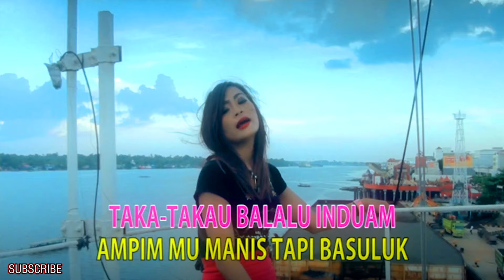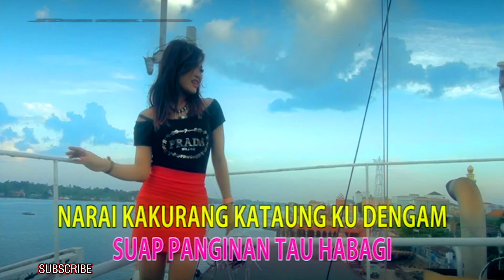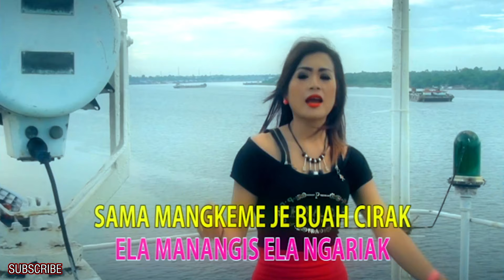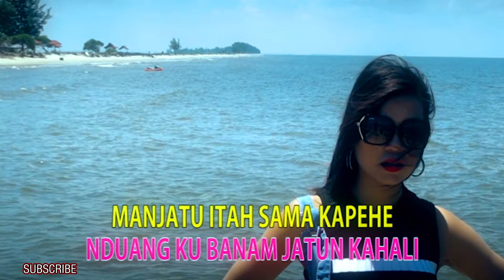LAGU DAYAK | BACIRAK. Voc, LILIS LAMIANG ( OFFICIAL MUSIC VIDEO )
Lagu daerah Kalimantan Tengah
Judul.  BACIRAK
Cipt.  ANITA LENTANG
Voc.  LILIS LAMIANG
Aransement.  HENGKY AL LESA
Record. ANDESKIE
Produser. Anita lentang..

 Lagu BACIRAK ini salah satu lagu yg bergabung di album BACIRAK..
 Yang di Produseri olh anita lentang dirilis tahun 2017 di Andeskie Record Kalteng..

BACIRAK LIRIK..
intro..
Dia basuar dia balampu.
Asal labrak asal induanmu
Sadang kan banam tege lugu lugu.
Purun ikau manyalingkuh banang ku..

Patok injawut pahai tanam.
Kabun je tege dia iharagu
Taka takau balalu induam
Ampimu manis tapi basuluk.
Ikau basuluk..

Sama pehe sama mahenyek
En angat pambelum je bapelek
Ela manangis ela ngariak
Sama mangkeme je buah cirak.
Itah bacirak..

Reff..
Baju pakaian tau hapinjam
Suap panginan tau habagi
Narai kakurang kataung ku dengam.
Sampai hong jangkut ikau naliti..

Tantihu pehe ikau manikam.
En angat aku mambalas manggawi.
Taharep baum taharep matam.
Duang ku banam jatun kahali..

Manjatu itah sama kapehe
Tatempak itah sama nyalantar
Nyalantar nyalantar nyalantar..
Nyalantarrrr.

Juga SHARE video ini ke Teman teman, Rekan juga Sahabat mu yg lain sebanyak banyaknya..
Makasihh.
Salam admin
JT LAGU DAYAK BORNEO..